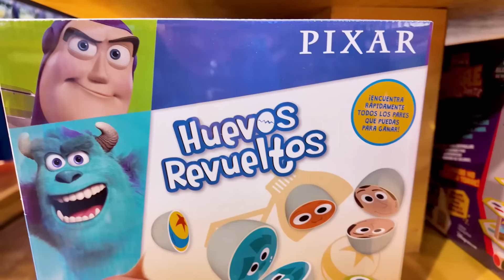24 HORAS COMPRANDO TODO DE UN SOLO COLOR‼️🔴🟢 | Patho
Meta: 2,000,000 suscriptores!